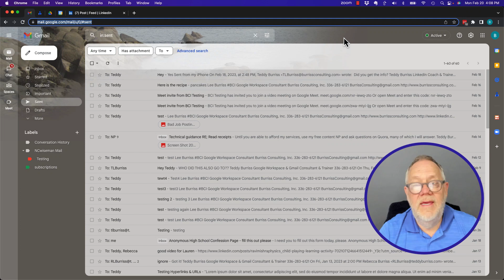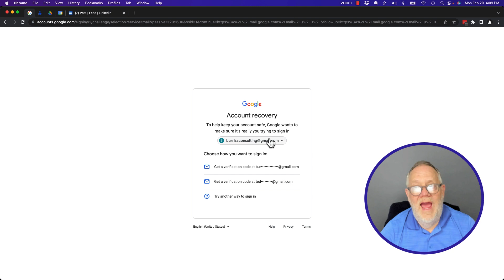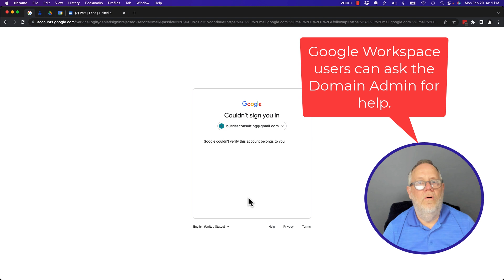Can I get back into my Google Account if I don't have my recovery email address or phone number?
The basic answer is No unless you are a Gmail user of a Google Workspace Domain.